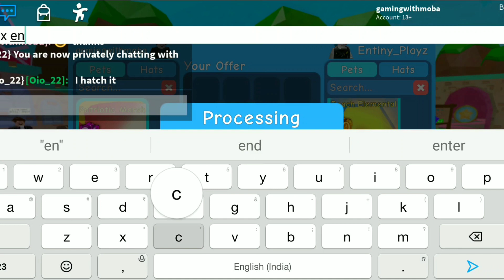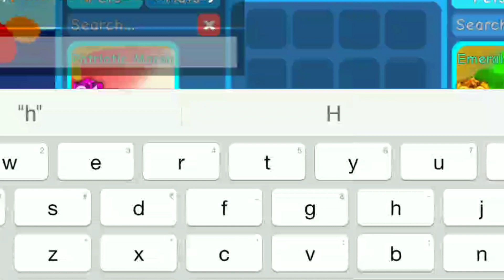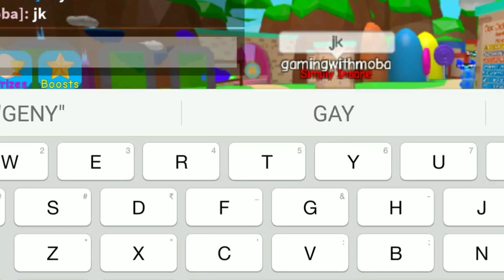Got The Diamond Tamer In Bubble Gum Simulator | Update 34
(THESE VIDEOS ARE NOT MADE FOR KIDS)

Hello Guys I'm Back With the Another Video
If You Guys Love this video be sure to like it and Comment your favourite thing in this update

🚨 UPDATE 34 🚨
 💎 New Event egg!
🐶 10 new pets!
🛡️ New Season pass is here!
🎃 Halloween Event is over - all pets earned are now limiteds!

Welcome to Bubble Gum Simulator! Blow bubbles to reach new heights in the clouds. Sell your bubbles or collect coins to buy upgrades! Hatch pets as companions to help you on your adventure.
A game by Rumble Studios.

THE SONGS THAT ARE USED IN THIS VIDEO ARE NON COPYRIGHTED

My Videos are not made for Kids And I respect the Coppa Rule

New to Roblox?
Didn't know what is roblox?
Wanna Know how to Download Roblox?

The answer of all these questions is

Play Roblox Here Click this link and register if you don't have an account on roblox

Roblox is a massively multiplayer online and game creation system platform that allows users to design their own games and play a wide variety of different types of games created by other users. The platform hosts user-created games and virtual worlds covering a wide variety of genres, from traditional racing and role-playing games to simulations and obstacle courses.[2] As of April 2019, Roblox has over 90 million monthly active users.[3]

Roblox￼Developer(s)Roblox CorporationPublisher(s)Roblox CorporationDirector(s)David Baszucki, Erik Cassel[1]Platform(s)Microsoft Windows, macOS, iOS, Android, Xbox OneReleaseAugust 27, 2006Genre(s)Game creation system, massively multiplayer onlineMode(s)Single-player, multiplayer